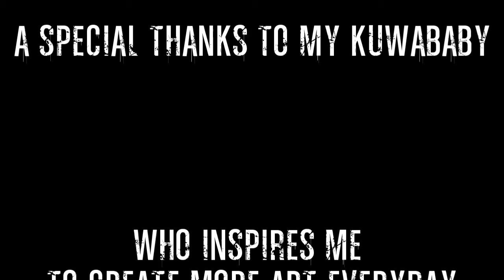The Cyclops [Horror Short Film]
A man named Warren Loomis is haunted during the night.

Had alot of fun making this, still some things I need to learn how to do better. But I only learn by making more xD